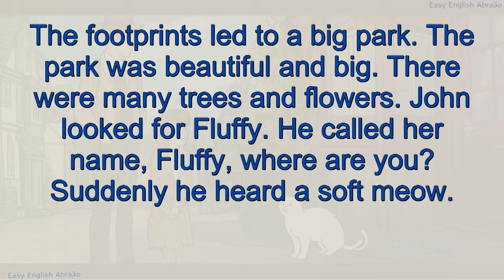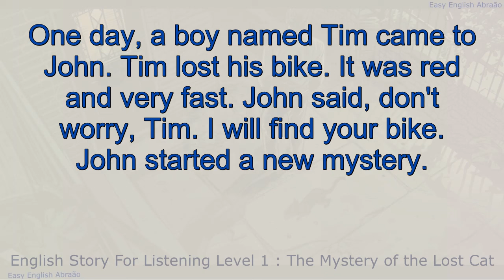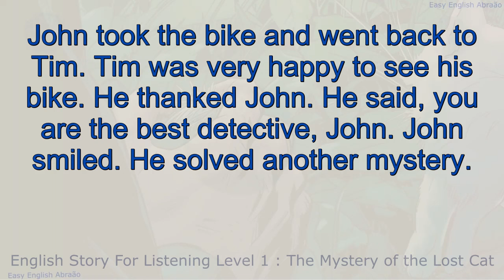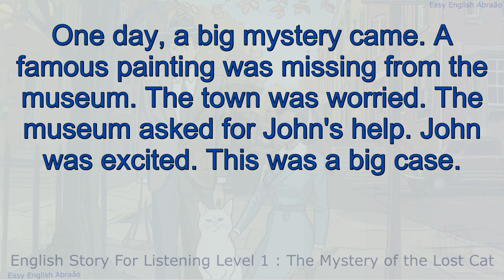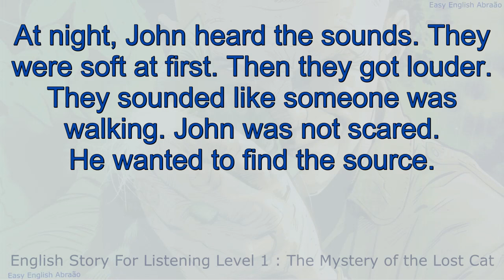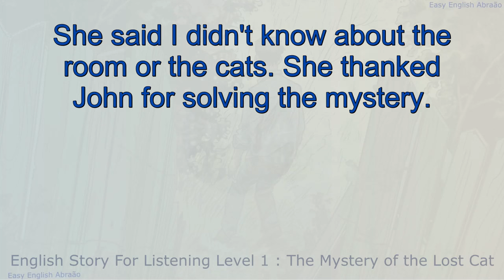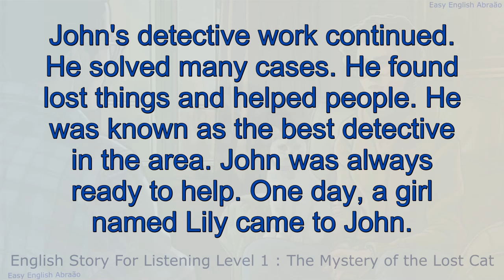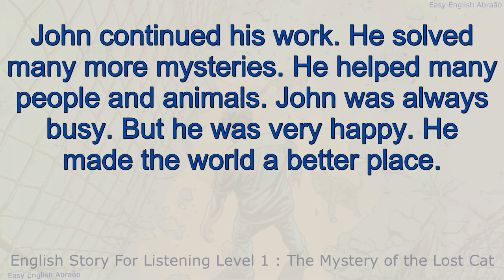Learn English Through Story Level 1, Graded Reader Level 1, Stories Short Beginners, Basic English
🎓How to learn English for beginners A1 and A2 Get to know: "1000 most important words to learn in English, from A1 to B2 level""
This is a complete English study program for beginners focusing on A1 to B2 level. It's very quick and easy to learn English for beginners from A1 to B2 level.

Research reveals that the 100 basic words in English constitute 50% of the total content of a text. And research also reveals that the 1,000 basic English words make up 75% of any text. With this course you will understand 75% of any text in English.

Our video today is designed for beginners, focusing on "Learn English Through Story Level 1". Let's explore how stories can be your best friends in learning Basic English and why diving into "Graded Reader Level 1" can be a game-changer for your language skills.

Firstly, "Learn English Through Story Level 1" is an innovative approach for those just starting their English learning journey. Stories captivate our minds and hearts, making it easier to remember new words and phrases. Imagine being absorbed in a tale and picking up language skills along the way!

"Graded Reader Level 1" books are specially designed to match your English learning level. They gradually increase in complexity, which helps you build your vocabulary and understanding of grammar in a structured way. It's like having a personal English tutor through every story you read.

For beginners, "Stories Short Beginners" are perfect. These short stories are not overwhelming and offer a sense of achievement upon completion. Each story is an opportunity to learn and apply Basic English in real-life contexts.

Speaking of Basic English, it's essential to start with a solid foundation. Understanding simple sentences, common words, and basic grammar rules can significantly improve your ability to communicate and comprehend English.

Now, why is learning English through stories so effective? Stories provide context, making it easier to understand and remember new words. They also keep you engaged, turning learning into an enjoyable activity rather than a chore.

"Easy English Stories for Level 1 Learners" are exactly what they sound like—easy to understand and follow, ensuring you're not discouraged by complex language barriers. These stories boost confidence and motivate you to keep learning.

With "Captivating Stories for Building English Vocabulary (Level 1)", you'll find yourself effortlessly absorbing new vocabulary. These stories are selected not only for their language level but also for their ability to engage and entertain learners.

"Fun English Stories for Kids and Adults (Graded Reader Level 1)" demonstrate that learning English is a journey that can be enjoyed by learners of all ages. Whether you're a child or an adult, these stories will spark your imagination and love for learning.

"Fascinating English Stories to Boost Your Confidence (Level 1)" are designed to make you feel more comfortable and confident in using English. Confidence is key in language learning, and these stories help build it by providing successful comprehension and learning moments.

"Learn English Naturally with Engaging Stories (Graded Reader Level 1)" emphasizes the natural acquisition of language. Just like learning your first language, absorbing English through stories can feel more intuitive and less forced.

We're here to help and support your learning journey.

Your engagement helps us reach and inspire more English learners like you. Thank you for joining us, and let's continue learning English together!